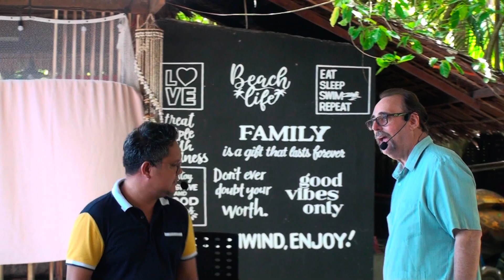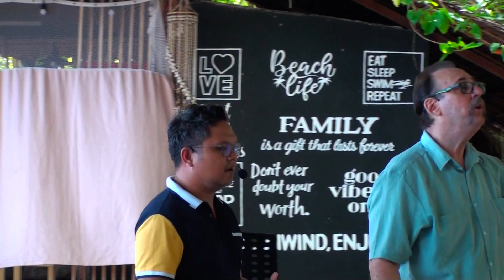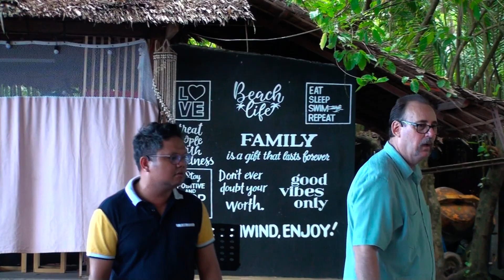The Divine Healing Series | The Holy Spirit (Part 3)